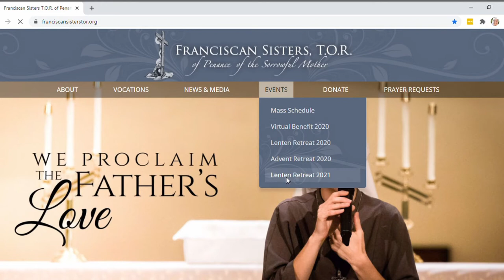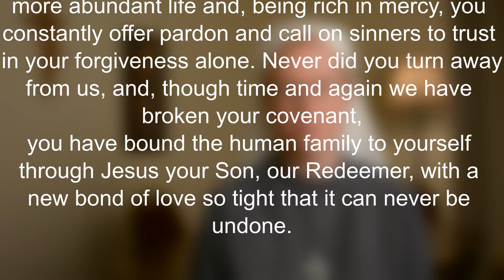God Wants You! | Ash Wednesday Reflection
Sr. Anna Rose shares about how we'll be viewing the season of Lent through the lens of 'covenant' in our weekly Lenten reflections.  God loves us so much; He will stop at nothing to bring us into relationship with Himself!

We're praying for you!